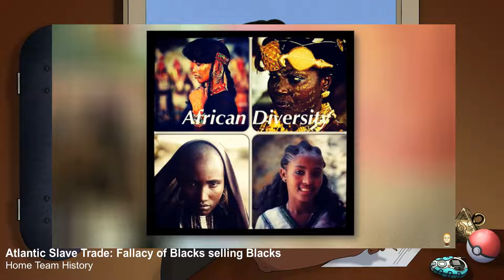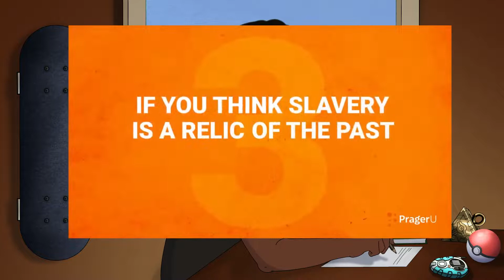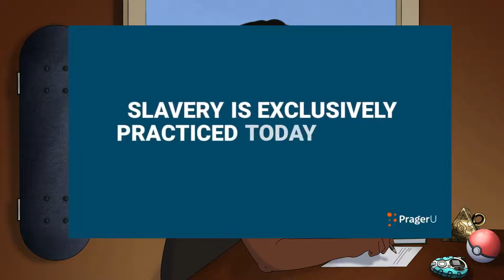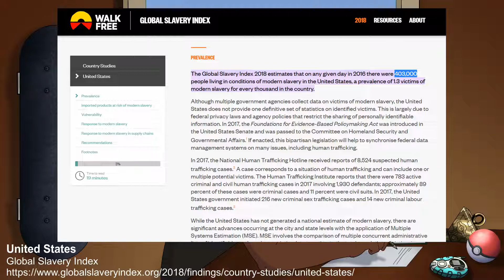Candace Owens and PragerU's Slavery Story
Not my usual content, but I had to make it.

Amazon Wishlist: